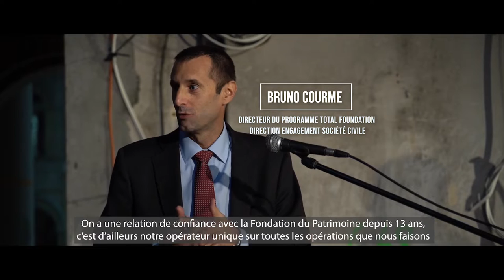Mécénat de la Fondation du Patrimoine et la Fondation Total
La Ville de Deauville et la Fondation du Patrimoine, aux côtés de la Fondation Total, ont signé mercredi 25 septembre une convention de mécénat pour soutenir la réalisation des Franciscaines. Cette signature s’inscrit dans le cadre de la stratégie de recherche de mécénat entreprise par la Ville dès 2017 pour soutenir le financement des Franciscaines. Cette campagne a permis de cibler des entreprises, fondations d’entreprises, fondations personnelles et grands donateurs.